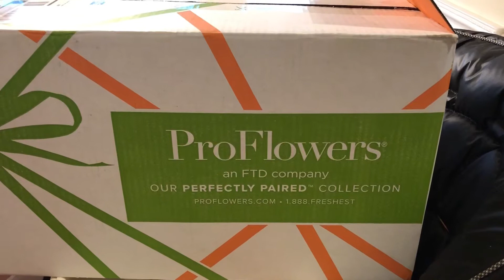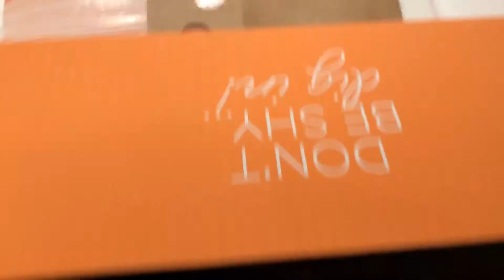laid back mother's day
What we actually did on Mother's Day!